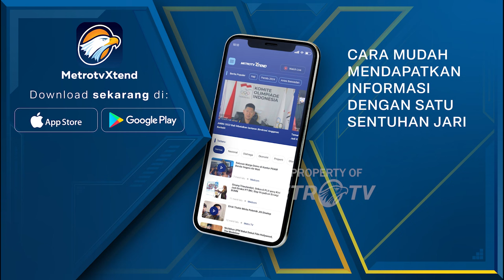Kritik Pedas Novel Baswedan Kepada Dewas KPK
MetroTV, Mantan ketua KPK Abraham Samad meminta kepolisian untuk segera menangkap dan menahan ketua KPK Firli bahuri agar tidak melarikan diri dan menghilangkan alat bukti, sementara mantan penyidi KPK Novel Baswedan mengkritik kinerja dewan pengawas KPK yang dinilai jauh dari
harapan dalam menangani kasus Firli Bahuri.